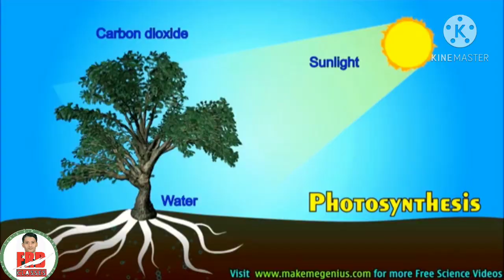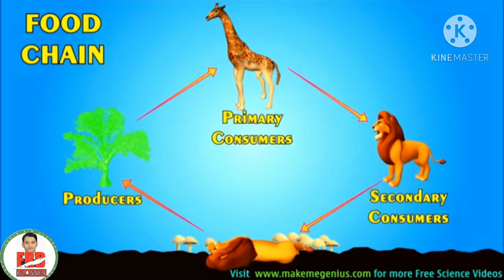LECTURE - 19 ( FOOD CHAIN )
in this vidio lecture we discussed the all points related to the food chain and and it's components like producer,consumer and secondary consumer .

for motivate me to make more vidio.